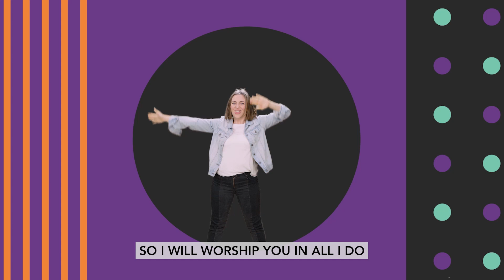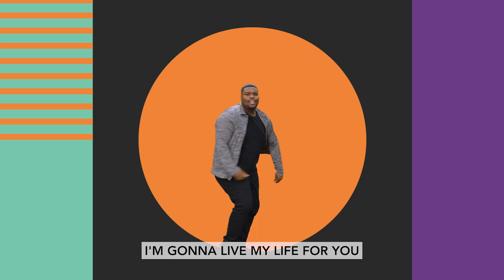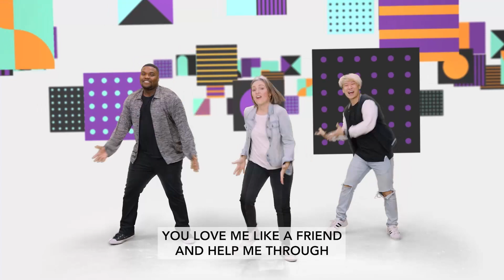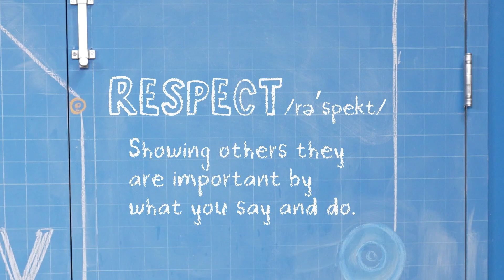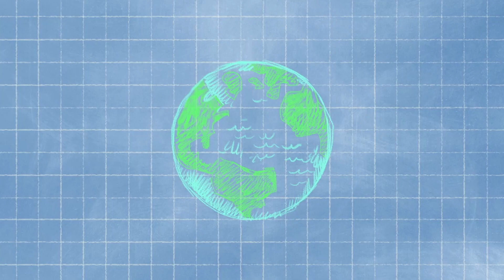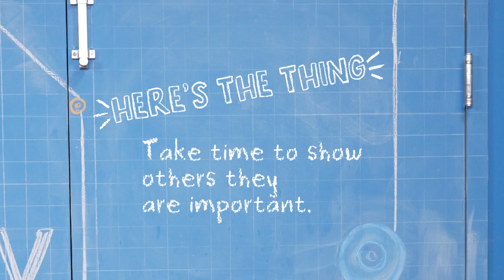February 19 Kids Experience | New Life Kids